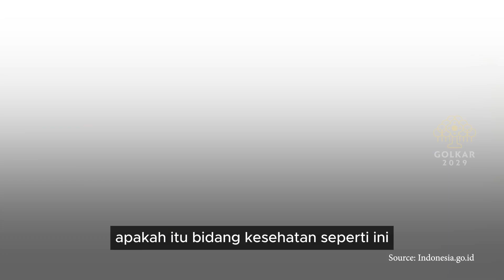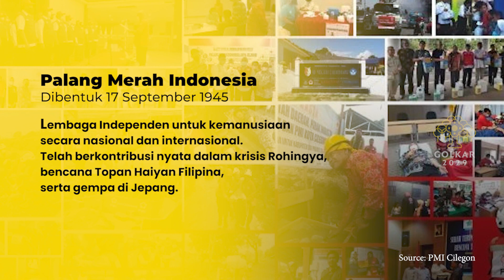SOSOK DI BALIK PALANG MERAH INDONESIA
Apresiasi setinggi-tingginya kepada Palang Merah Indonesia atas dedikasi dan kerja kerasnya dalam memberikan bantuan dan perlindungan kepada masyarakat yang membutuhkan. Prestasi yang telah diraih tidak hanya mencerminkan komitmen tinggi Palang Merah, tetapi juga semangat kemanusiaan yang luar biasa.

Terbukti, PMI telah berkontribusi nyata dalam misi kemanusiaan di mancanegara yang saat ini dipimpin oleh Jusuf Kalla, salah satu tokoh Partai Golkar.

Selamat Hari Palang Merah Indonesia.